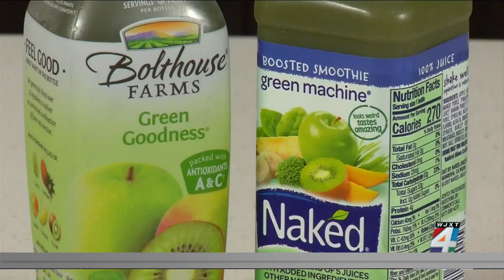Plastic and its impact on our health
It's well known plastics are harmful to the environment, but this isn't the only thing plastics are impacting, according to the World Economic Forum. They can also be harmful to your health.